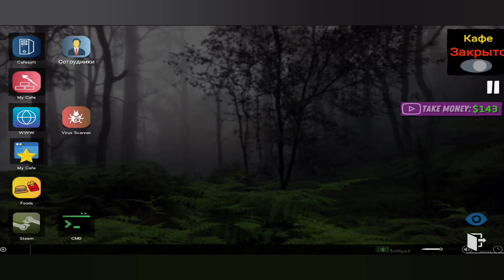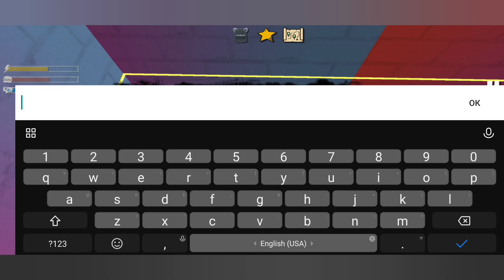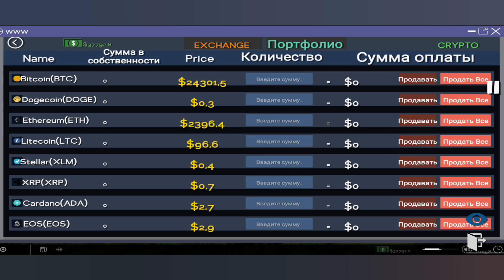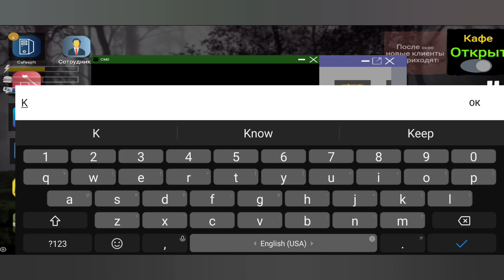НЕТ майнингу ► Internet Cafe Simulator 2 | #7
Играю на телефоне:
XIAOMI MI NOUT 10 LITE

1. Процессор
     -Qualcomm Snapdragon 730G
   8 ядер, 2.2ГГц
2. Память
     -6/128 Гб
3. Батарея
     -5260 мА.ч
4. Дисплей
     -AMOLED 3D,изогнутый дисплей